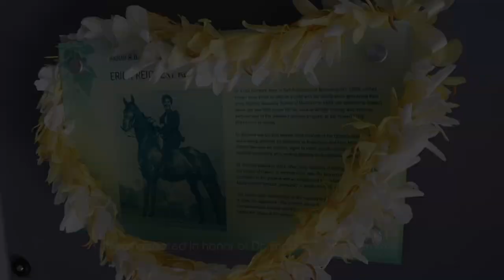"The Erida" - H.O.M.E. Project Van Blessing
This past March, an anonymous donor gifted JABSOM's Hawaiʻi Houseless Outreach and Medical Education (H.O.M.E.) Project with a new outreach service van. The van was a gift to pay tribute to the donor's family friend, Dr. Erida Reichert Klemmer. Dr. Reichert, who passed in 2001, was the first female chief resident at Queen's Medical Center and a champion of patients with Hansen's disease. The donation has allowed the H.O.M.E. Project to reach a wider community and service more people. Video by Janell Agcaoili.